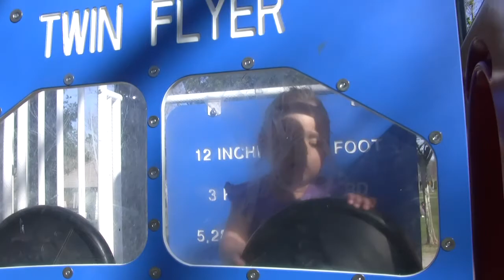Park Day - Part 1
We went to the park on MLKj Day.  Eating lunch and playing on the jungle gym.